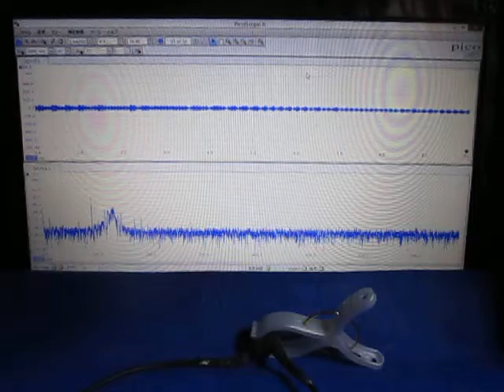超音波実験（アイデア：超音波伝搬現象の分類）